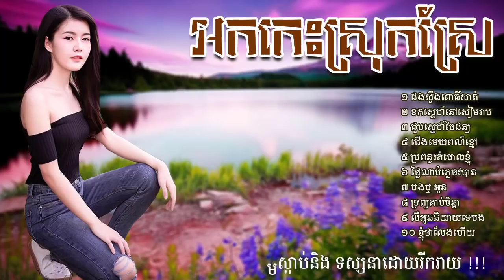ចម្រៀងអកកេះមនោសញ្ចេតនា ពិរោះៗ, ork kes new song, khmer old song collections HD